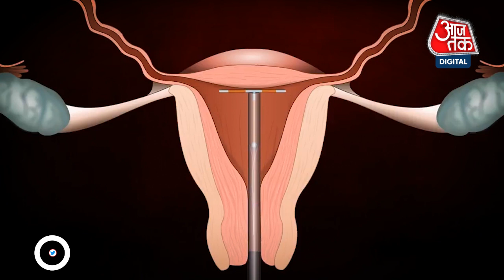Uyghur Genocide। China में Muslim Women के बच्चे पैदा करने पर प्रतिबंध? China Is Crushing Uyghurs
चीन में उइगर और दूसरे अल्पसंख्यक मुस्लिमों के साथ ज्यादती की खबरें आती रहती है. हाल में ही आई एक रिपोर्ट में ये दावा किया गया है कि उइगर और दूसरे अल्पसंख्यक मुस्लिमों के बच्चे पैदा करने पर अनकहा प्रतिबंध लागू कर दिया गया है. शिनजियांग प्रांत में चीन की शी जिनपिंग की सरकार जन्म नियंत्रण अभियान चला रही है. यहां मुस्लिम औरतों को जानबूझ कर गर्भ निरोधक गोलियां खिला दी जा रही हैं.

There are reports of atrocities against Uyghurs/Uighurs and other minority Muslims in China. In a recent report, it has been claimed that untold restrictions have been imposed on Uighurs and other minority Muslims having children. China's Xi Jinping's government is running a birth control campaign in Xinjiang province. Here Muslim women are being deliberately fed contraceptive pills.